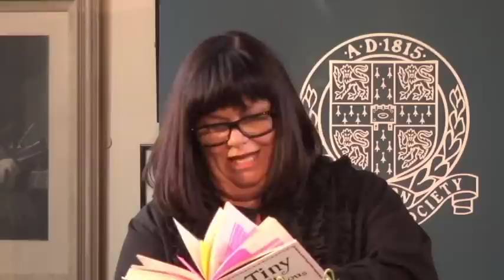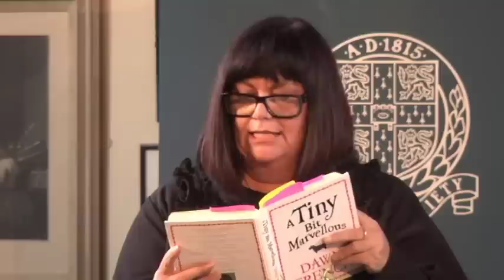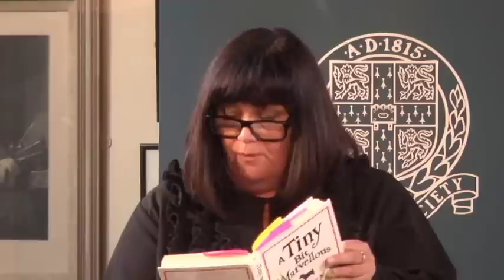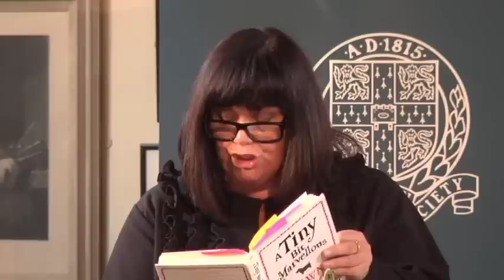Dawn French | Spring Wordfest 2011 | The Cambridge Union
Dawn French reads from her debut novel A Tiny Bit Marvellous. With an unforgettable cast of characters, this story of a modern family lurching towards meltdown bristles with insights as to what constitutes modern family life. Recommended for anyone who has ever shared a home with that weird group of strangers we call relations.